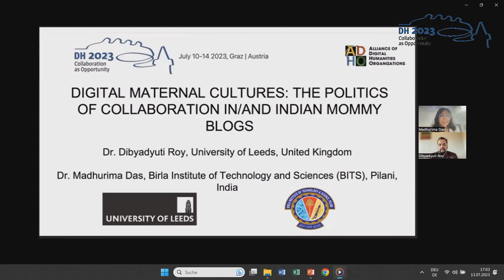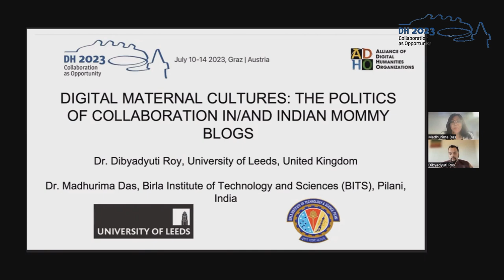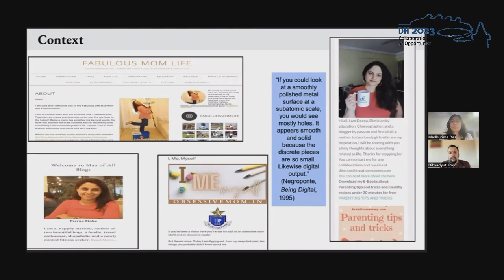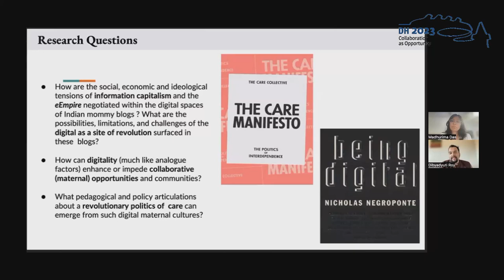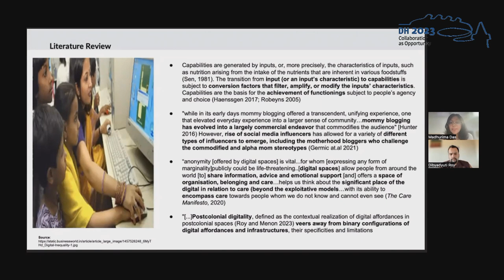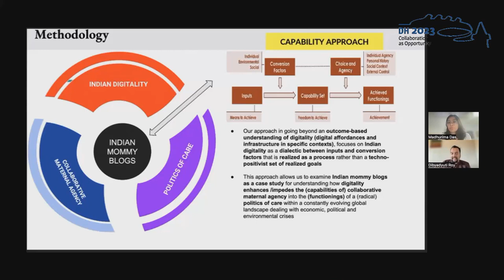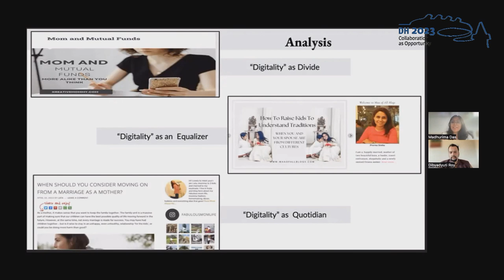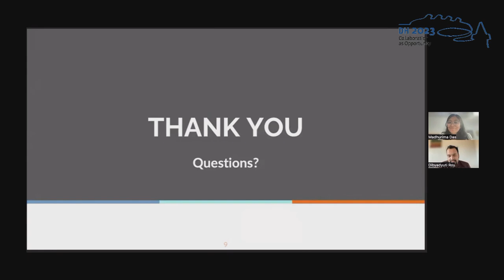Digital Maternal Cultures: The Politics of Collaboration in/and Indian Mommy Blogs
This video features the presentation "Digital Maternal Cultures: The Politics of Collaboration in/and Indian Mommy Blogs" by Dibyadyuti Roy and Madhurima Das, presented at the ADHO Digital Humanities Conference 2023 (DH2023) in Graz, which was hosted by the Department of Digital Humanities (formerly ZIM) of the University Graz.